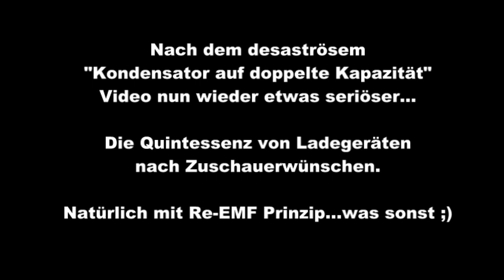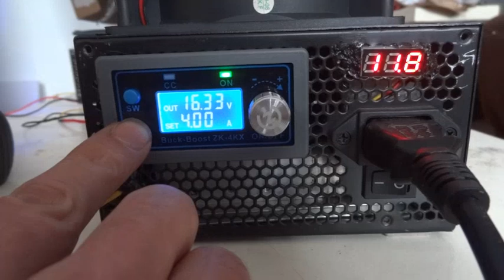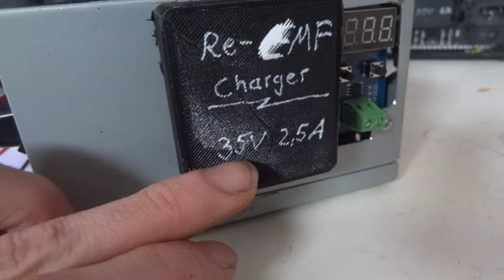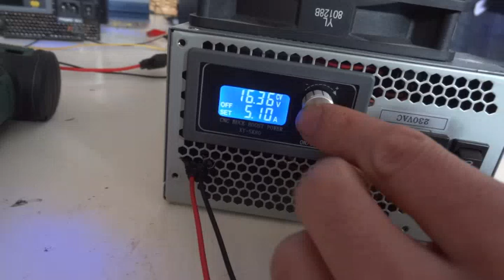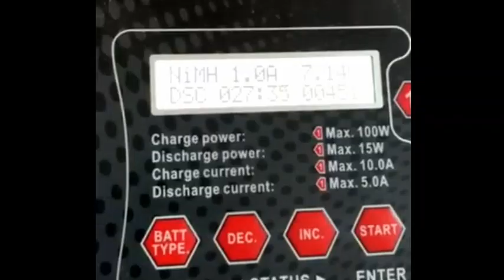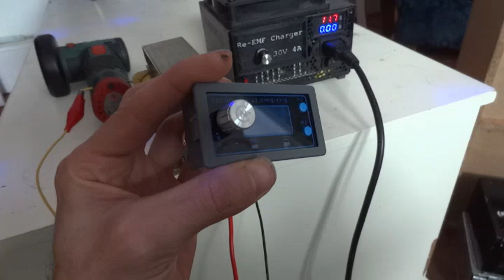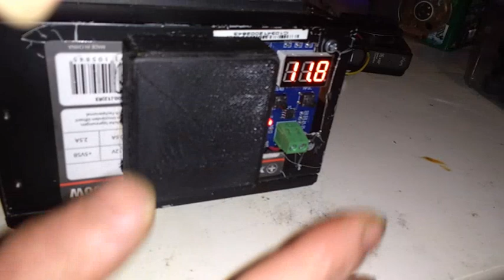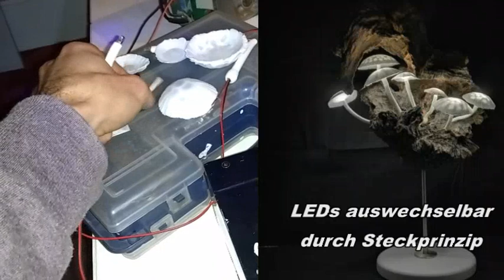Erste Serienproduktion Re-EMF Charger nach Zuschauerwünschen und Mushroom Light Tips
Universell einstellbare Re-EMF Charger sind nun erhältlich. Auch mit Ladeabschaltung.

Link zu den Produkten:

Re-EMF 1
Re-EMF 2
Re-EMF 3
Re-EMF 4